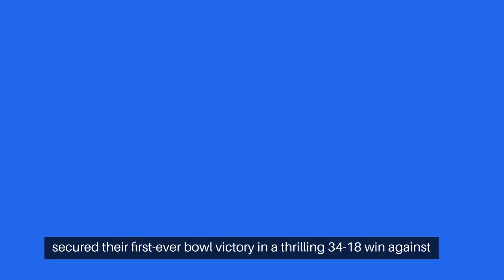Rutgers football: The top five bowl wins in Rutgers’ history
Title: "Rutgers Football: Top 5 Bowl Wins in Scarlet Knights' History"

[Introduction]
[Opening shot of Rutgers Football highlights with energetic music]

Host:
"Hey everyone, welcome back to [Your Channel Name]. Today, we're diving into the rich history of Rutgers football, focusing on the top five bowl victories that have left a lasting mark on the Scarlet Knights' legacy. Now, let's kick things off with number five!"

[Segment 1 - 1978 Garden State Bowl]
[Show footage and images from the 1978 Garden State Bowl]

Host:
"At number five, we have the 1978 Garden State Bowl. Rutgers faced off against Arizona State in a thrilling matchup that ended with a 34-18 victory for the Scarlet Knights. This win marked Rutgers' first-ever bowl victory and set the stage for future success."

[Segment 2 - 2006 Insight Bowl]
[Show footage and images from the 2006 Insight Bowl]

Host:
"Coming in at number four is the 2006 Insight Bowl. Rutgers squared off against Kansas State in this game, and it turned out to be a nail-biter. The Scarlet Knights secured a 37-10 victory, showcasing their dominance on both sides of the ball. This win capped off a historic 11-2 season for Rutgers."

[Segment 3 - 2008 PapaJohns.com Bowl]
[Show footage and images from the 2008 PapaJohns.com Bowl]

Host:
"At number three, we have the 2008 PapaJohns.com Bowl. Rutgers faced off against NC State in a closely contested battle that ended with a 29-23 victory for the Scarlet Knights. This game highlighted the team's resilience and ability to come through in clutch moments."

[Segment 4 - 2011 Pinstripe Bowl]
[Show footage and images from the 2011 Pinstripe Bowl]

Host:
"Securing the second spot on our list is the 2011 Pinstripe Bowl. Rutgers went up against Iowa State in this matchup, and it was a game for the ages. The Scarlet Knights emerged victorious with a 27-13 win, solidifying their reputation as a force to be reckoned with in college football."

[Segment 5 - 2007 International Bowl]
[Show footage and images from the 2007 International Bowl]

Host:
"And finally, at the top of our list is the 2007 International Bowl. Rutgers faced off against Ball State in a game that showcased the team's strength and determination. The Scarlet Knights secured a 52-30 victory, capping off a remarkable 11-2 season and establishing themselves as a powerhouse in college football."

[Conclusion]
[Closing shot with highlights from all five bowl victories]

Host:
"Thanks for joining us as we reminisced about the top five bowl victories in Rutgers football history. Which one is your favorite? Until next time, I'm [Your Name], signing off!"

[Outro]
[End with channel logo and social media links]